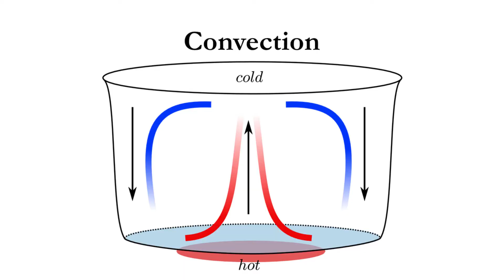The Hot and the Cold Flow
Dadan Sumardani